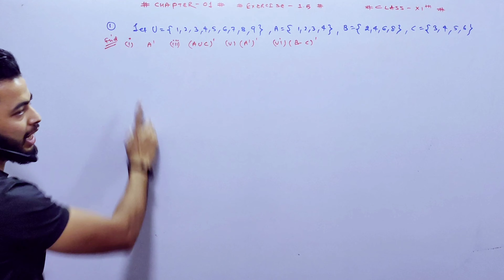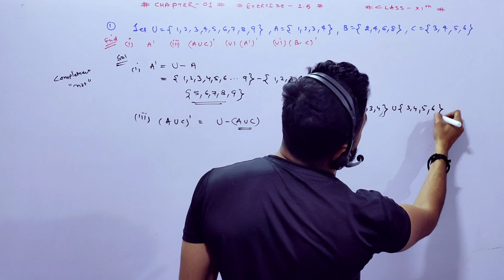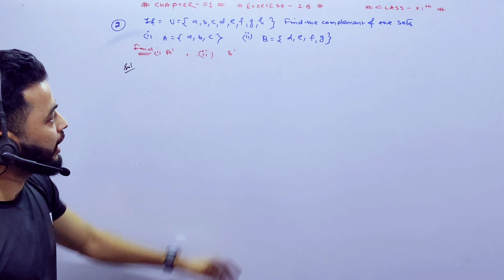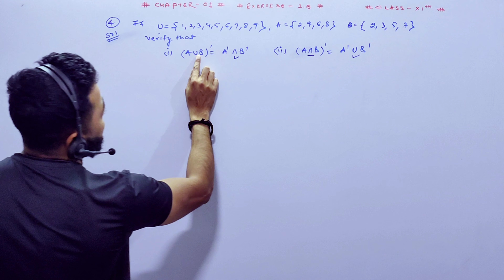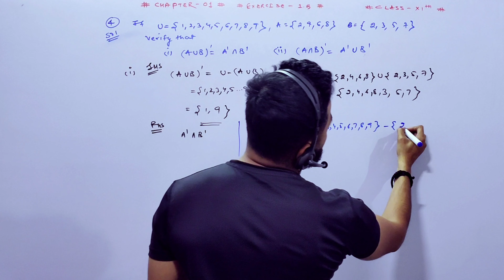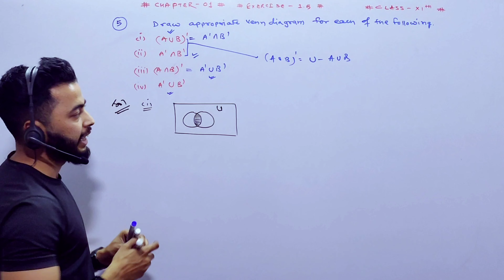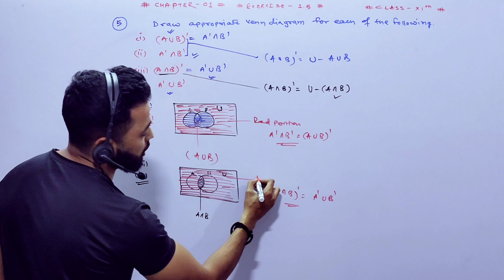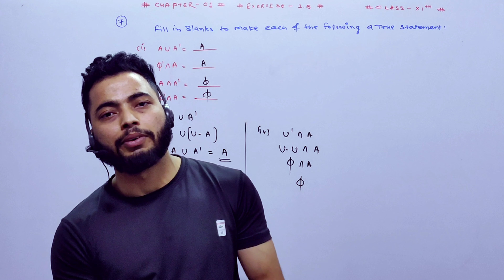CLASS XIth || MATHEMATICS || SETS || CHAPTER 1 || EXERCISE 1.5 || NCERT SOLUTIONS || CBSE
Topic : Sets
Chater : 1
Exercise : 1.5
Class : 11th
Ncert Solutions
CBSE